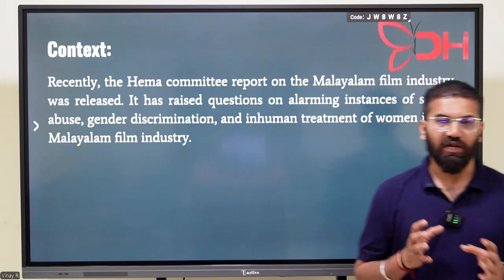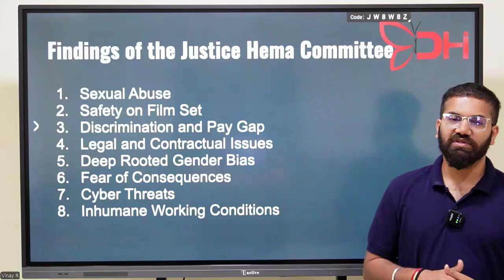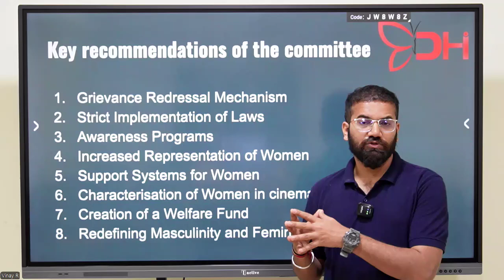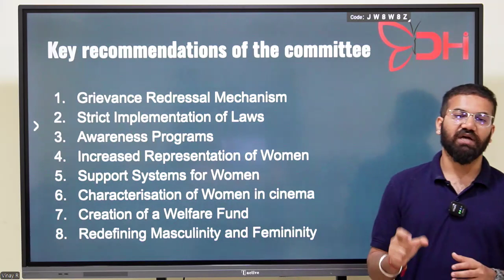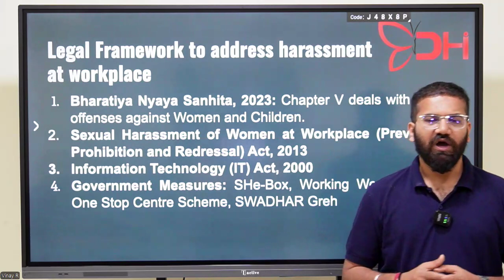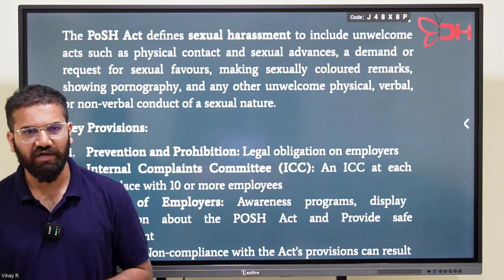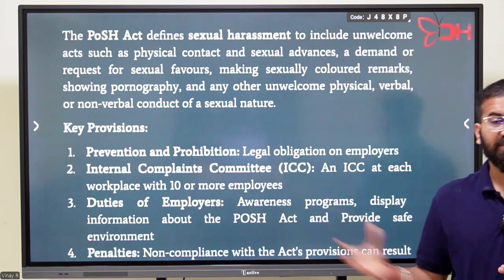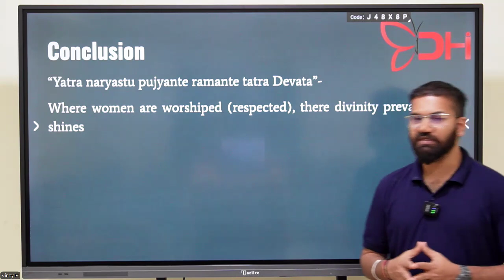VULNERABILITY OF WOMEN WORKPLACE I UPSC CSE 2024 BURNING ISSUE I DHI Academy I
VULNERABILITY OF WOMEN WORKPLACE DETAILED ANALYSIS
UPSC CSE PRELIMS CUM MAINS FOUNDATION BATCH 2025

𝐓𝐨 𝐠𝐞𝐭 𝐭𝐡𝐞 𝐝𝐞𝐭𝐚𝐢𝐥𝐬 about this contact  on 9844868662/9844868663

/ dhi_academy